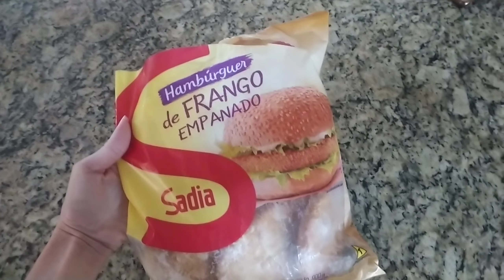TIREI FOTOS PRO MEU ANIVERSÁRIO + MINHA ROTINA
• me segue lá no instagram pra acompanhar meu dia a dia

o que vocês querem ver aqui no canal? deixe aí nos comentários ↴